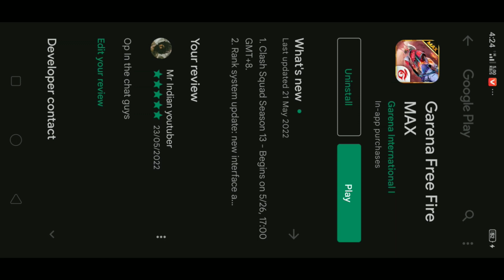Free Fire Max Update Problem Solve || How To Update Free Fire Max | Kaise Kare Update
TOPIC COVERED:-

1) Ob34 update free fire
2) ob34 update maintenance
3) 25 may update free fire
4) maintenance free fire
5) server in maintenance free fire
6) Ob34 update in free fire
7) Free Fire ob34 update
8) OB34 update free fire full details
9) OB34 UPDATE MAINTENANCE TIMING
10) Ob34 all updates free fire
11) 25 may new update in free fire
12) 25 may ob34 upadte
13) Ob34 update kab ayega
14) server maintenance in free fire
15) free fire game kab khulega
16) Free fire ob34 update timing
17) free fire me new update kitne baje ayega
18) maintenance free fire
19) why game is not opening
20) 25 may game is not opening
21) how to open game 25 may
22) today free fire not opening
23) Ob34 update confirm timing
24) Free fire new maintenance update
25) ob34 update free fire training
26) ob34 update free fire kab aayega
27) Free Fire Maintenance Break
28) Free Fire New pet
29) Free Fire new character
30) Ob34 Update In Garena free fire

Free Fire Top Country
1.Garena Free Fire Indonesia Live
2.Garena Free Fire Brazil Live
3.Garena Free Fire Brasil Live
4.Garena Free Fire India Live
5.Garena Free Fire Singapore Live
6.Garena Free Fire Thailand Live
7.Garena Free Fire Spain